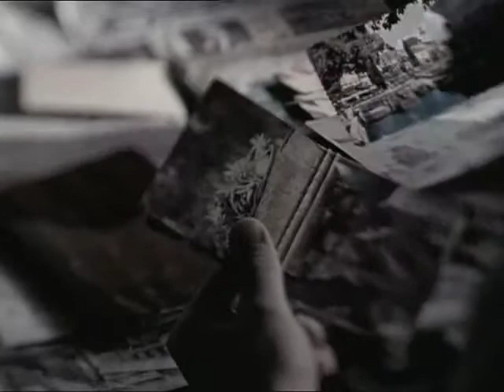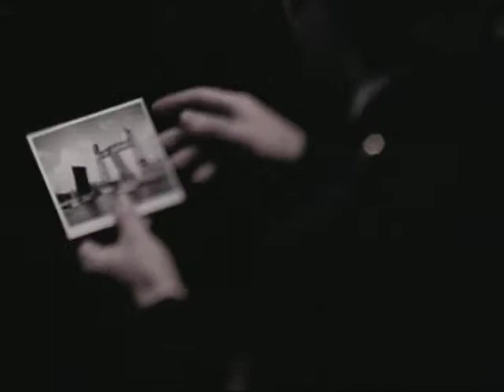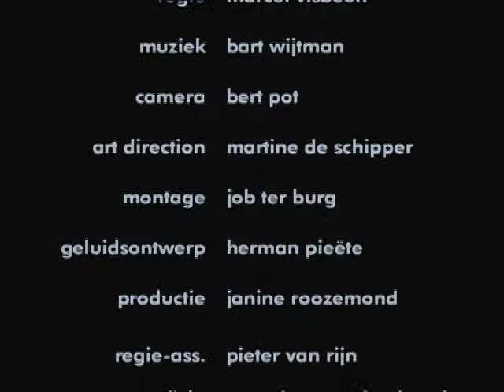Havenblues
Korte muziekfilm vol havenromantiek en smartlappen uit 1999. Regie en scenario: Marcel Visbeen, muziek: Bart Wijtman, camera: Bert Pot, geluid: Antoin Cox, montage: Job ter Burg, mixage: Herman Pieëte. Met: Bart Wijtman, Sebastian van Zuijlen en Pieter Ubbels.